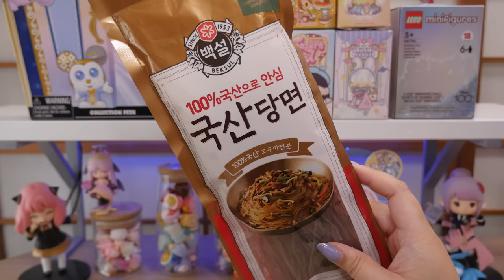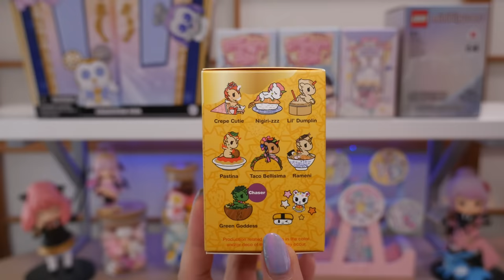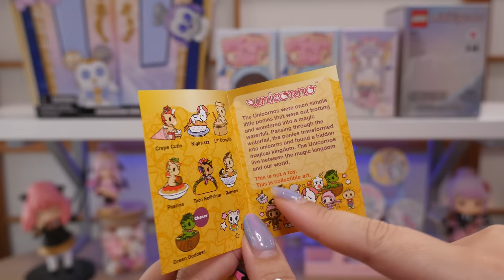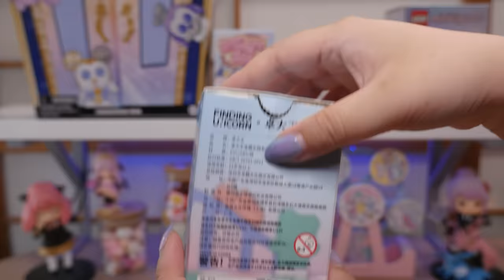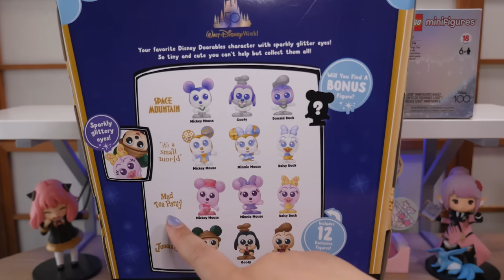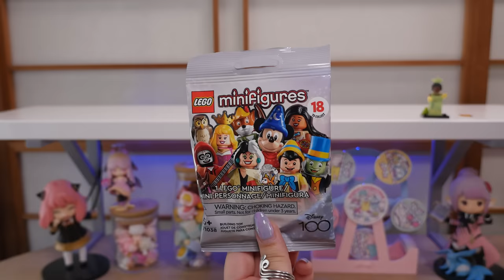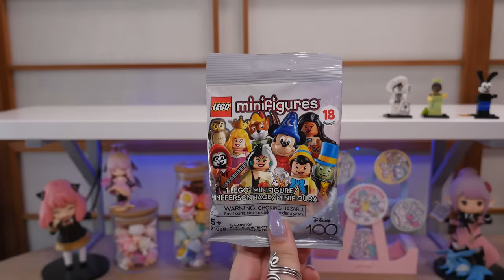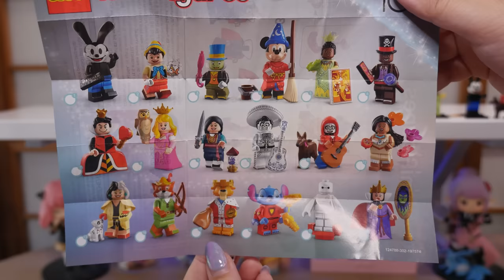HAPPY MAIL from Polymomo! Blind Box Unboxing | zZoton | Yoki | Tokidoki | Disney Lego Minifigures